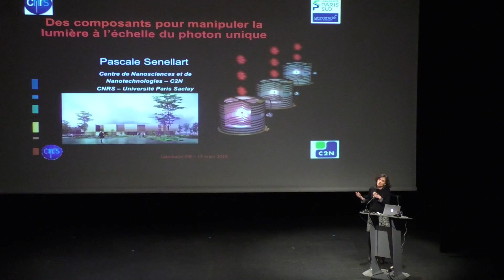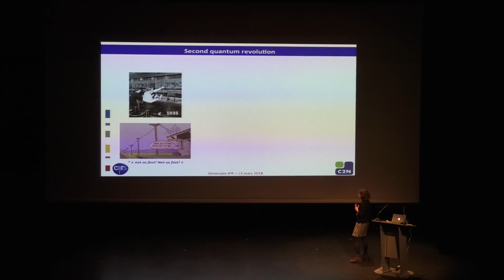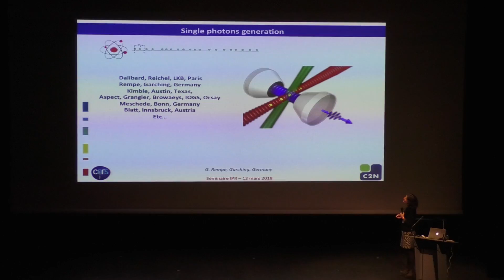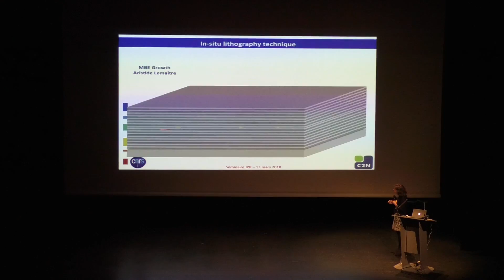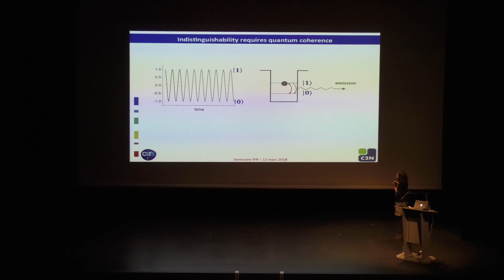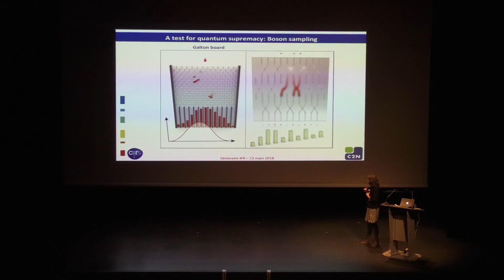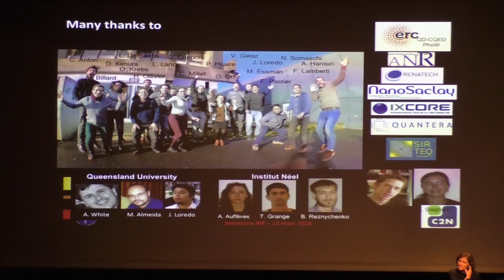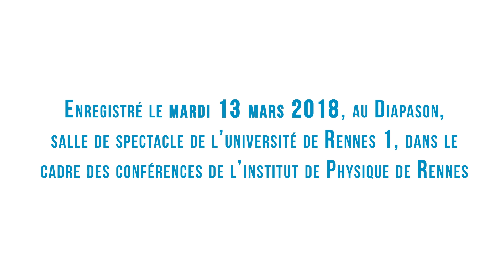Conférence IPR 13/03/18 : Pascale SENELLART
Des composants pour manipuler la lumière à l'échelle du photon unique

Les principes et les applications de la mécanique quantique ont durablement modifié notre vie et sont au cœur de nombreux objets de notre quotidien : transistors, laser, GPS, etc. Si cette révolution technologique est loin d’être achevée, avec toujours plus de miniaturisation, une autre révolution technologique se prépare dans les laboratoires. En effet, tous ces composants n’exploitent pas encore les propriétés qui ont fasciné les fondateurs de la mécanique quantique au début du vingtième siècle, telle la cohérence quantique et l’intrication.

Les derniers progrès dans les nanotechnologies et nanosciences permettent aujourd’hui de fabriquer des composants miniatures qui bénéficient de ces propriétés de cohérence quantique et d’intrication. Les objectifs, et les promesses, ici sont variés : construire le calculateur quantique du futur, développer un réseau de communications où la confidentialité des informations serait garantie par les lois de la mécanique quantique, etc.

La lumière joue un rôle essentiel dans le développement de ces nouvelles technologies,  et l’enjeu est alors de générer et de manipuler des impulsions lumineuses qui ne contiennent qu’un seul photon.
Je montrerai comment, en utilisant les techniques de l’optoélectronique, il est aujourd’hui possible de fabriquer des « atomes artificiels » appelés « boîtes quantiques » qui émettent des photons un par un. En insérant ces atomes artificiels dans des résonateurs optiques, nous fabriquons des composants émettant des états de la lumière à un seul photon présentant une très grande cohérence quantique. Ces sources permettent pour la première fois de manipuler un grand nombre de bits d’information quantique. Les mêmes composants peuvent également être utilisés pour réaliser des portes logiques à deux-photons, en exploitant des non-linéarités optiques à l’échelle du photon unique.